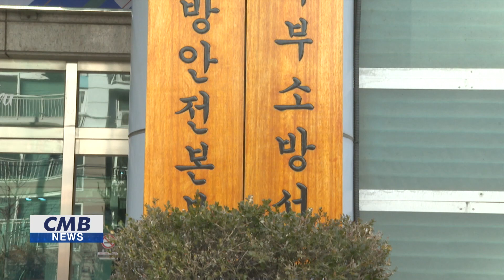[대구뉴스] 대구소방안전본부, 시민 생활안전 위한 소방안전지도 구축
대구소방안전본보는 시민들이
소방시설 위치를 한눈에 확인할 수 있는
소방안전지도를 구축했다고 밝혔습니다.

시민들이 대구시내 공공용도로 마련해 놓은
소화기나 비상소화장치함, 자동심장충격기 등의 위치를 파악할 수 있도록
온라인 소방안전지도를 구축했습니다.

'대구소방안전지도'는 대구 소방 홈페이지를 방문하거나
스마트폰에서 어플리케이션을 다운받으면
소방시설의 상세 위치와
동영상 사용법을 확인할 수 있습니다.

소방안전본부는 시민들이 재해발생이나, 응급상황에서
누구나 쉽게 인프라를 활용함으로
초동 대체에 도움이 되길 바란다고 전했습니다.